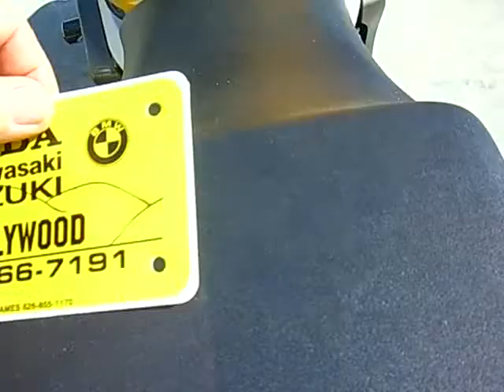Honda CBR 600 F4i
HONDA Of Hollywood, 6525 Santa Monica Blvd.